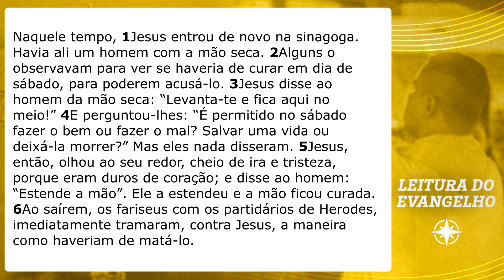PALAVRA ENCARNADA - 18/01/2023 - Meditação do Evangelho do Dia (Mc 3, 1-6)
Meditação do Evangelho do dia, com Deusimar Andrade, Diácono da Arquidiocese de Fortaleza-CE e membro consagrado da Obra Lumen.

CONTAS PARA DEPÓSITO OU TRANSFERÊNCIA:
Banco: Bradesco
Favorecido: Obra Lumen de Evangelização
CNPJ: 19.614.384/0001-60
Agência: 0452-9
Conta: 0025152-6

Banco: Banco do Brasil
Favorecido: Ação Social Lumen
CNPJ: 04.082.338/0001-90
Agência: 2917-3
Conta: 30750-5

Banco: Caixa Econômica
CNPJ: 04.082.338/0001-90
Agência: 1559 | Operação: 003
Conta: 6256-9